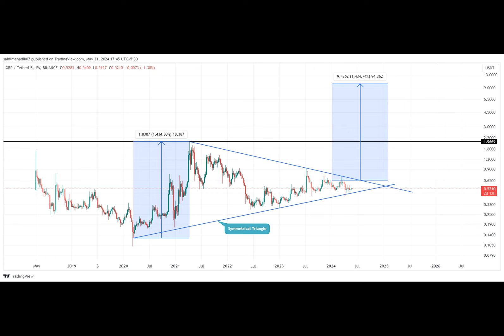Will XRP Price Reach $5 In 2024 If Ripple Wins SEC Lawsuit?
Why is Ripple vs. SEC a rollercoaster ride? In the latest twist, Ripple fights to keep its financial secrets hidden. Will this battle shape XRP's destiny? Let's dive into the drama.